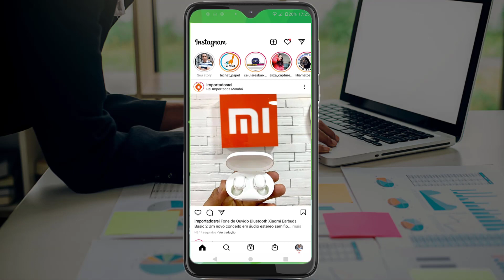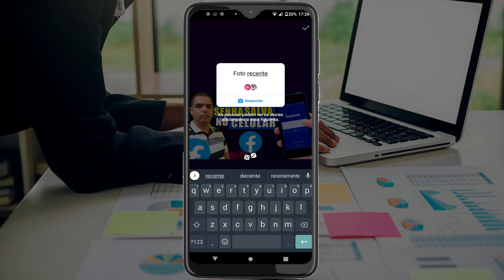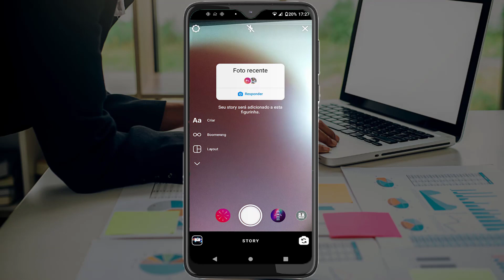Use a Sua: Como fazer corrente no instagram (NOVO STICKER)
Bom hoje com novidade no Instagram que é Use a Sua: Como fazer corrente no  instagram (NOVO STICKER), esse novo sticker do instagram você pode fazer uma corrente no stories do Instagram.